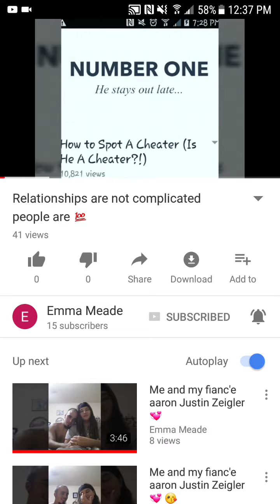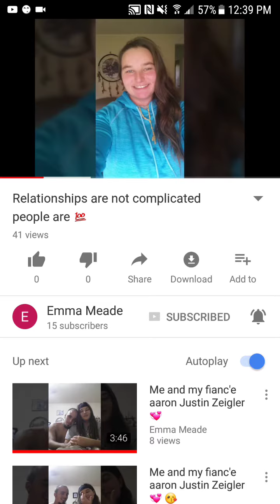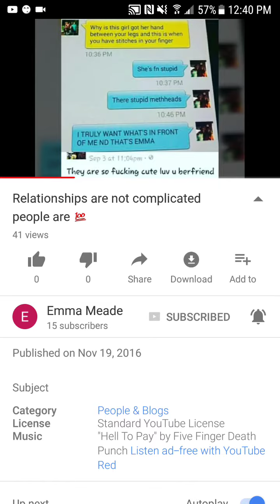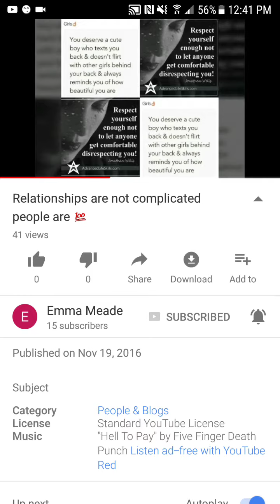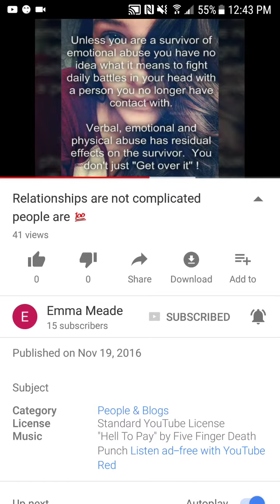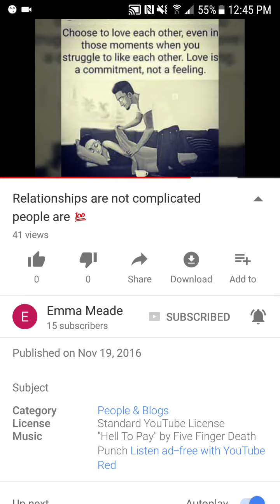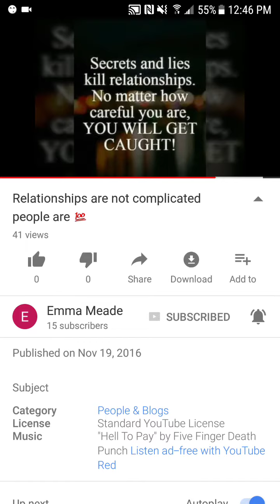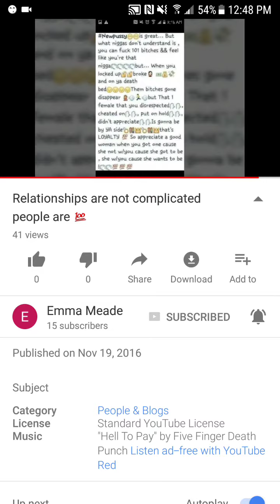September 4, 2017